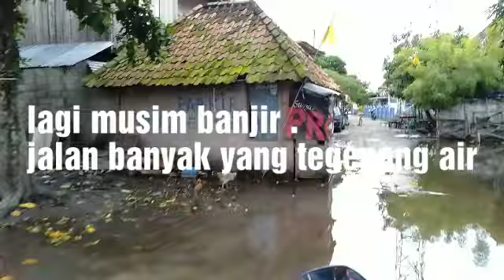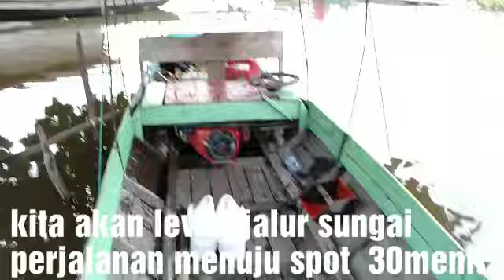Mancing dispot Terlarang (lubuk buaya) Kabupaten OKI Sum-sel.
Spot yg belum pernah dijamah . Perlu perjuangan yang extrem untuk dapat mencapai spot..